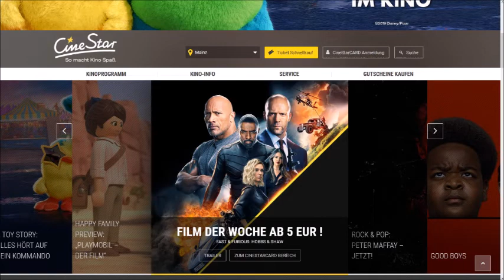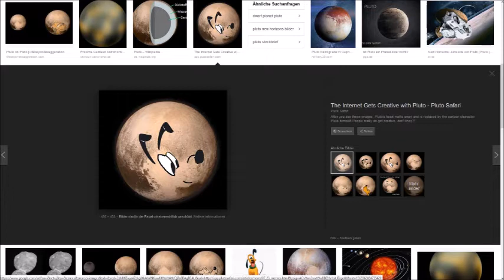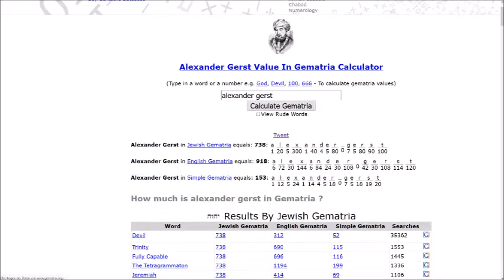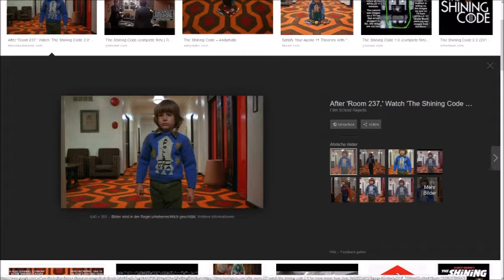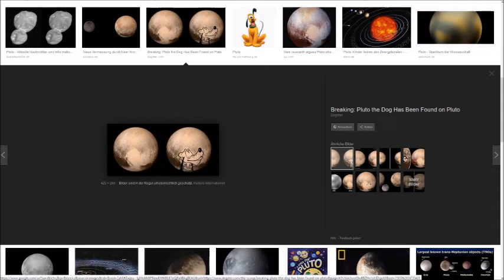FE In Wenigen Minuten Unwiderlegbar Präsentiert!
Halleluja! Das Ding ist flach! Immer noch.

Neil A. - .A lieN ... seid ihr überschätzte Affen auf einer kullernden Kugel?